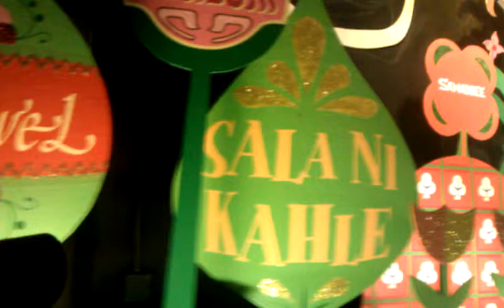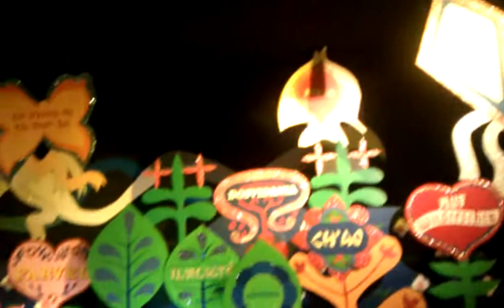Its a small world Disney florida